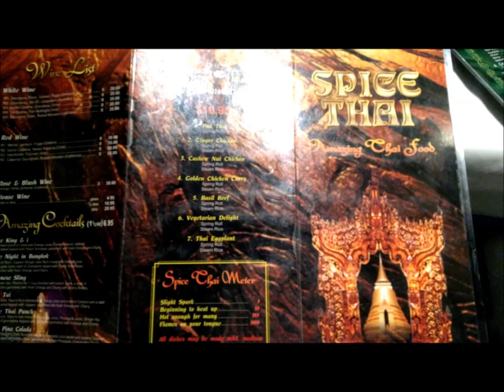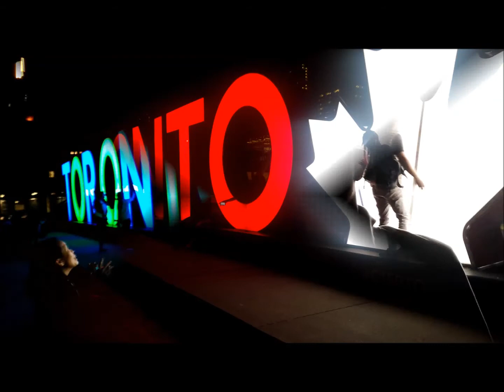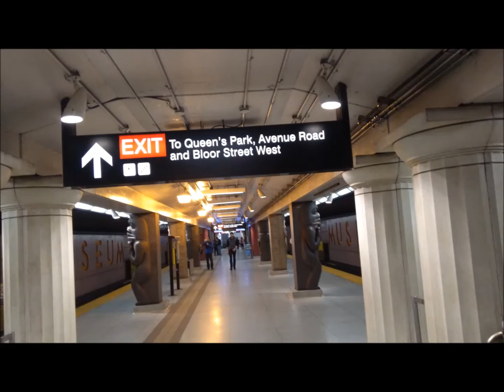City Tour in Toronto, Ontario, Canada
*TORONTO EATON CENTRE * CHINA TOWN IN TORONTO, CANADA * UNIVERSITY OF TORONTO * QUEEN'S PARK * PEARL HARBOURFRONT CHINESE CUISINE * HTO PARK * HARBOURFRONT CENTRE * TTC PASS *